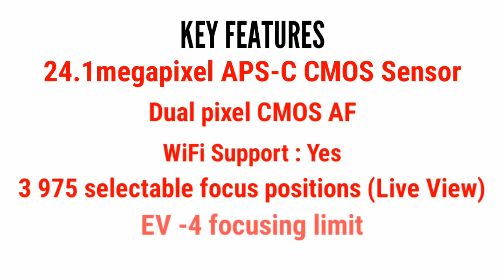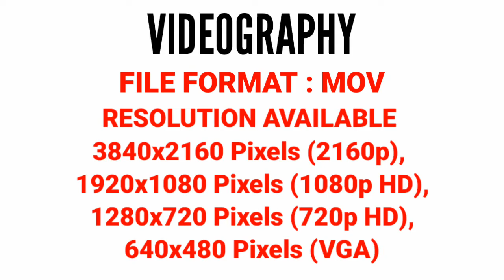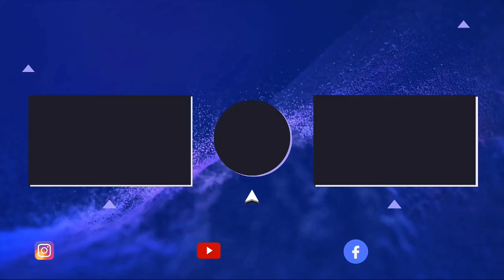Best Dslr Camera for Photography and Videography in 50000 || Full Details || Overview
Dslr Camera ➤
Tripod For Dslr ➤

Time-stamps ➤
00:00 Introduction
01:35 Camera Body
02:20 Price
03:02 Key Features
04:20 General
04:52 Videography
05:58 Previewing
06:10 Connectivity
06:35 Others Features
07:03 Warranty

😊 I hope you enjoy this video or very helpful for you. 🤘☺️